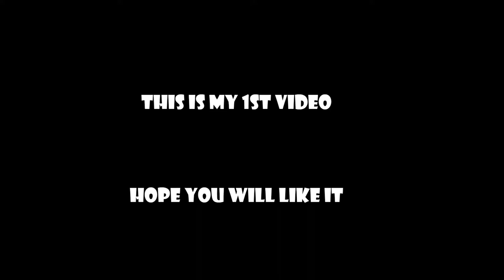TIMER CONTROLLED NUMBER LOCK SYSTEM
This circuit uses IC555 to control the relay circuit.